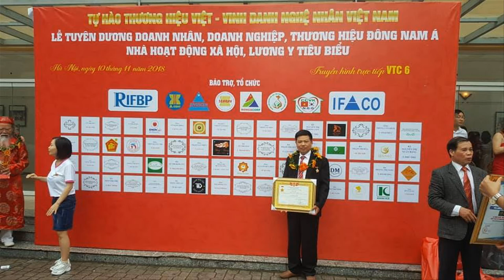🔴Điêu Khắc Vỏ Sò Tai Tượng Đẹp Nhất Việt Nam/ Đồ Gỗ Hiền Lanh. 0986883349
- Vỏ Sò Tai Tượng mẫu mã đa dạng như:" Tứ Linh Hội Tụ " - " Thần Tài Di Lặc " - " Giỏ Hoa " - " Bát Mã" - Vinh Quy Bái Tổ - Đồng Quê